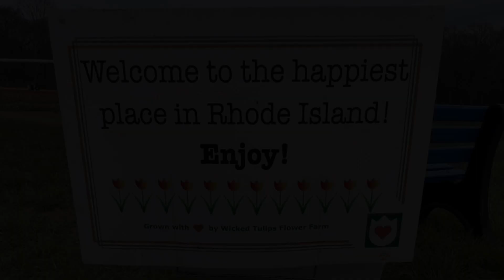Wicked Tulips Flower Farm - 2022, RI-USA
Beautiful place to visit during spring season in Rhode Island. They have lot of colorful varieties and you get a chance to pick your own. Very good place to take pictures and videos.